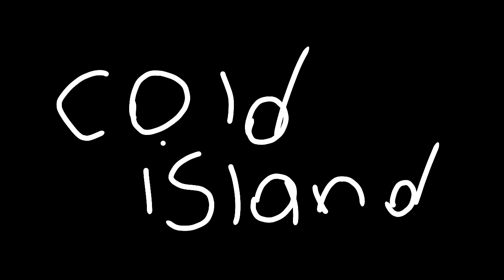COLD ISLAND BUT I DREW THE MONSTERS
I MADE A MSM VID TODAY HOORAY